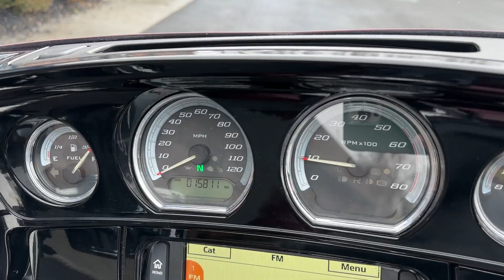2016 Harley-Davidson Touring Ultra Limited Low FLHTKL 103" 6-Speed 15k Miles! - $13,995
2016 Harley-Davidson Touring Ultra Limited Low FLHTKL 103" 6-Speed 15k Miles! - $13,995

103"/1690 Twin-Cam Engine. 6-Speed Transmission. Gorgeous Two-Tone Mysterious Red Sunglo  & Velocity Red Sunglo Paint. 15,811 Miles. Security & ABS Equipped. Clean Carfax!

Equipped with chrome cup holder, chrome tie-down brackets & highway pegs. Otherwise all original!

VIN# 1HD1KKL16GB686329

WE FINANCE, TAKE TRADES & SHIP NATIONWIDE!

American Classic Motors
315 Big Road Zieglerville PA 19492